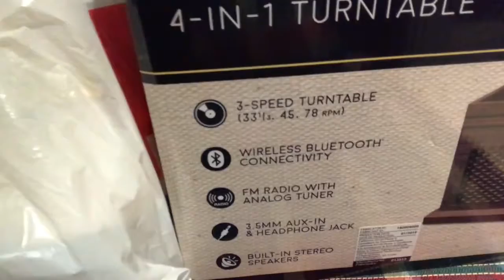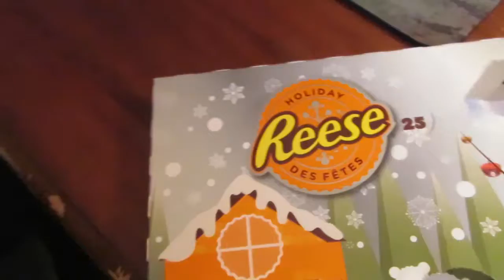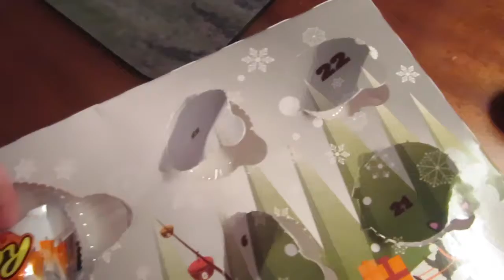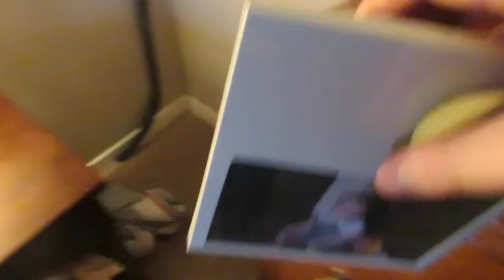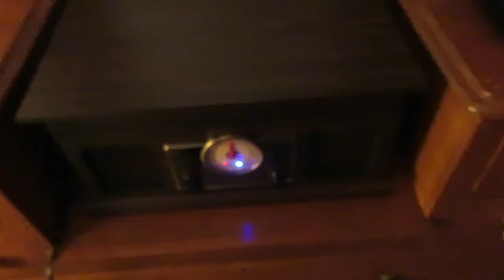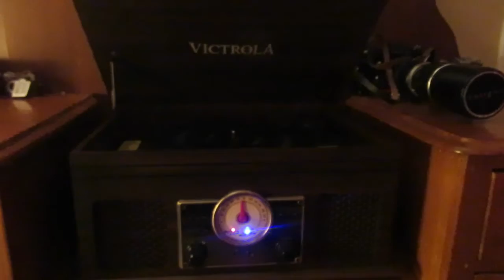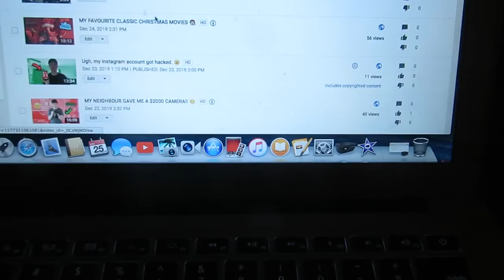THE CRAZIEST CHRISTMAS GIFT EVER 🎁